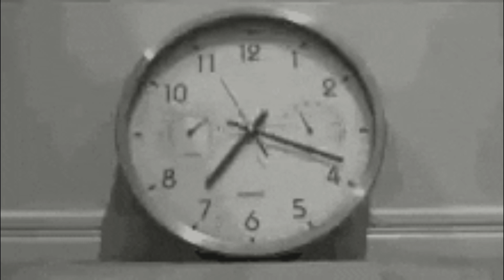ST Services: Your New Home for All Things Computer and Technology | Introduction of YT channel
In this video i will tell you that how to to introduce youtube channel.Welcome to ST Services, your new home for all things computer and technology! 🎉🖥️🚀

We are a dedicated channel that aims to provide you with the most up-to-date and comprehensive information about computer hardware, software, and the latest technology trends. Our mission is to make technology easy to understand and accessible for everyone.

Whether you're a tech enthusiast, a student, or someone who just wants to learn more about the digital world, ST Services is here to guide you. We offer a wide range of content, from basic computer tutorials to in-depth discussions on cloud computing and data structures.

Our community is growing, with nearly 700 subscribers and over 45,000 views. We're proud to have a diverse audience from different countries, with a majority of our viewers aged between 18-24.

Join us on this exciting journey as we explore the world of technology together. Let's learn and grow together with ST Services! 💡🌐🔝

Remember, technology is best when it brings people together.

Quries solved:
1)Microsoft office course 2022 full course
2)MS word full course
3)MS word full tutorial
4)MS word 2022 full course in urdu
5)microsoft word full course in urdu
6)word complete course
7) MS word secret course lecture 1

About Channel :  Hi, My name is Veer and I like to learn computer .I started a journey of computer learning. I have have a team of my  Friends . In this team Software Engineers, coding masters , MS Office masters, Programming masters , IT specialist and computer experts. Come and join my Journey and learn computer skills.